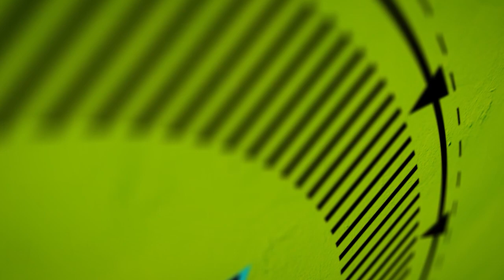Doctor Strange in the Multiverse of Madness (SPOILERS) / Crítica / Opinión / Reseña / Review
Geek Del Cine habla acerca de Doctor Strange in the Multuverse of Madness
película dirigida por Sam Raimi y protagonizada por Benedict Cumberbatch, Elizabeth Olsen, Xochitl Gomez, Benedict Wong y Rachel McAdams.

0:00 Introducción
0:48 Quejas de los cameos
2:08 Mis expectativas
3:59 Los Illuminati
8:42 Wanda es villana desde su serie
13:45 Wanda es maravillosa como villana
14:32 Toques de terror de Sam Raimi
15:38 Me encanta Cumberbatch como Doctor Strange
16:42 Cambios de tono
17:16 El problema de no saber hacia donde vamos
20:08 Cometarios finales de la película
20:46 ¿Qué pasará con Wanda?
21:41 Calificación